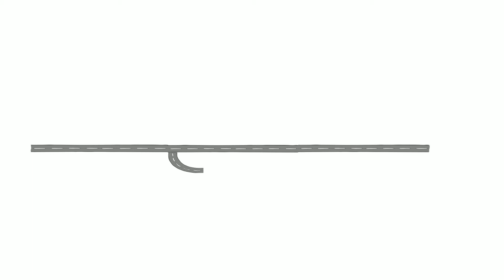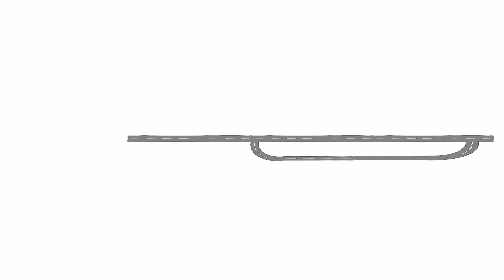How to use the King Edward Lay-by for pick-up and drop-off (long version)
How to use the King Edward Lay-By for pick-up and drop-off. A public service announcement from YHS. Created by YHS parent Kathryn Palumbo.